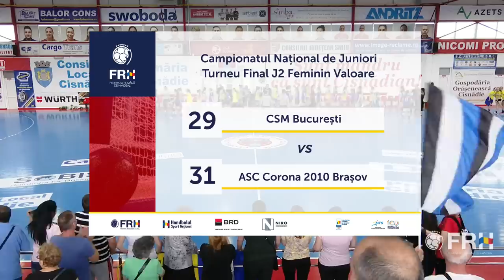CSM Bucuresti - ASC Corona 2010 Brasov/ JUNIORI 2 - TURNEU FINAL VALOARE FEMININ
JUNIORI 2 - TURNEU FINAL VALOARE FEMININ se desfășoară weekendul acesta la Cisnădie.